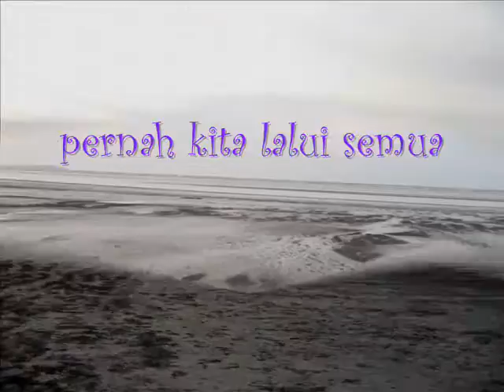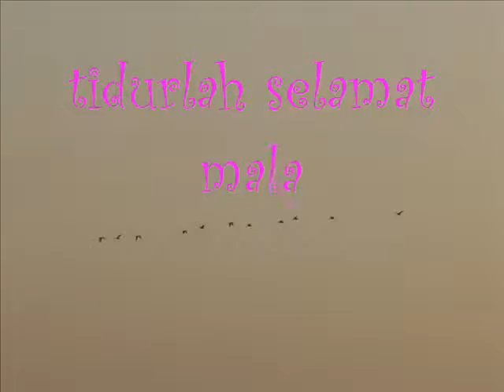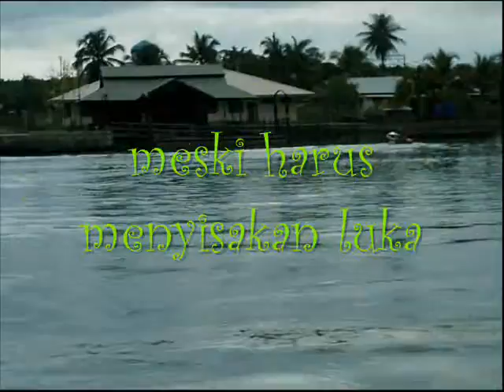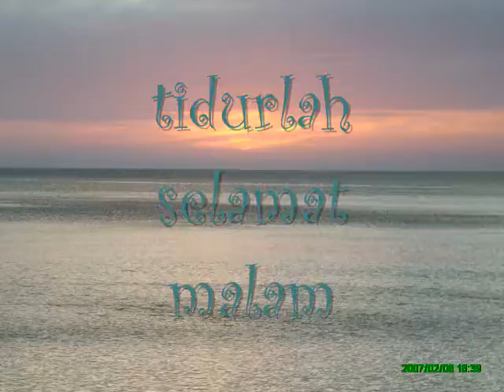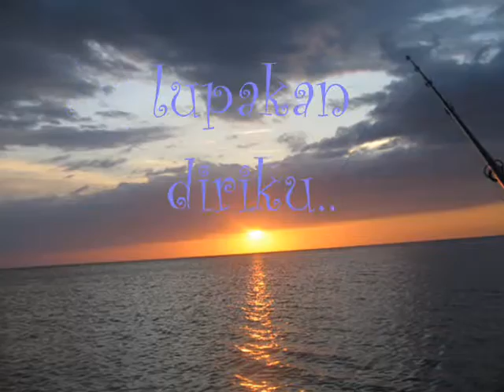nice view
looking 4 nature view...